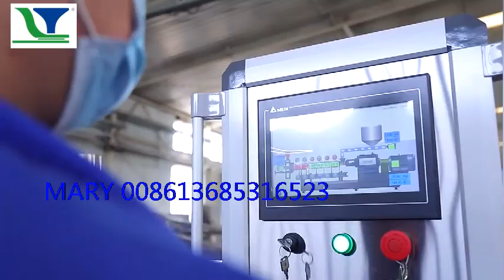FT75 Extruder for soya nuggets, soya protein extruder machine Vegan food extruder machine